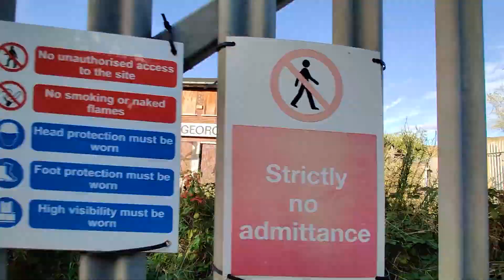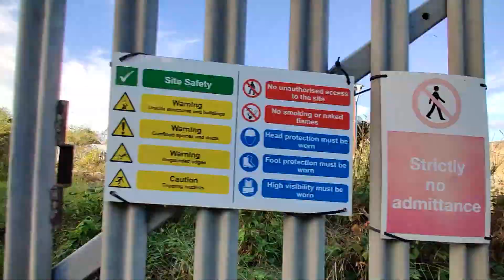DES3A Sensory Experience Part 3 Wasteland